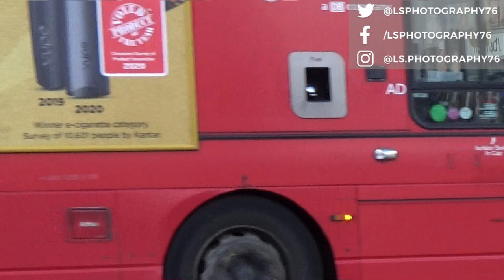London Fire Brigade WX69 ZBC (DPL292) Responding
London Fire Brigade Mercedes Benz Atego 1327 WX69 ZBC (DPL292), running as A32 Hornsey Pump A322, responding on blue lights and sirens to an Automatic Fire Alarm Activation, passing Turnpike Lane Underground Station.